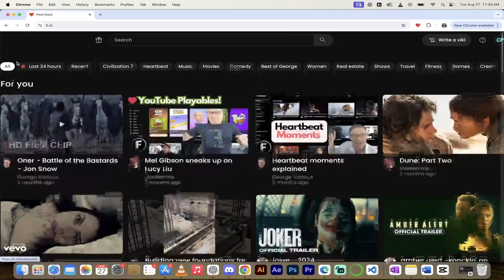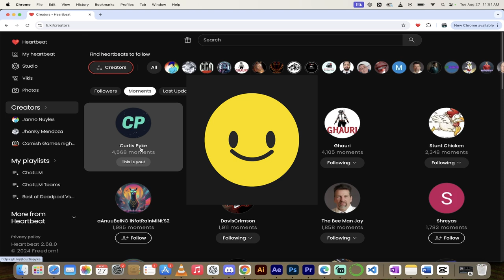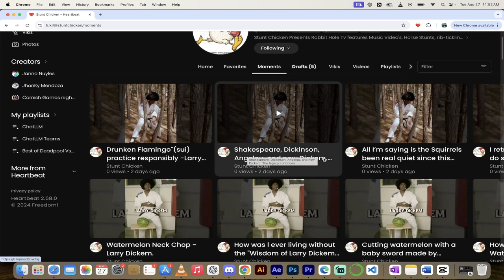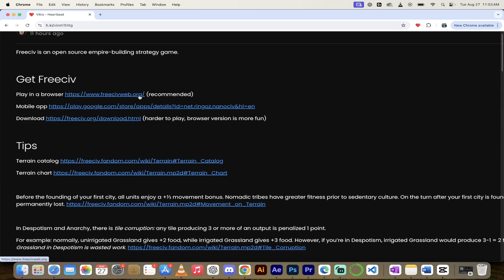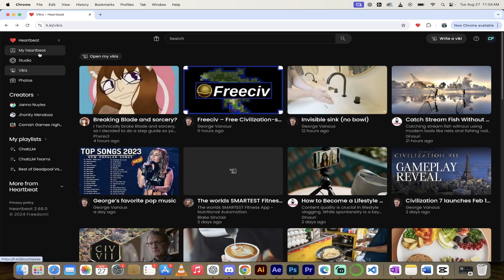Heartbeat - How To Check The Moments Leaderboard - Who Has The Most Moments?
This is a quick video showing you how to see how many moments you've created, and how many other Heartbeat Partners have created!

freedom!